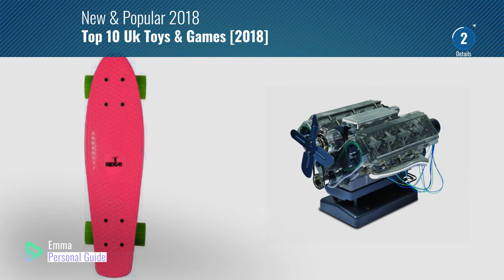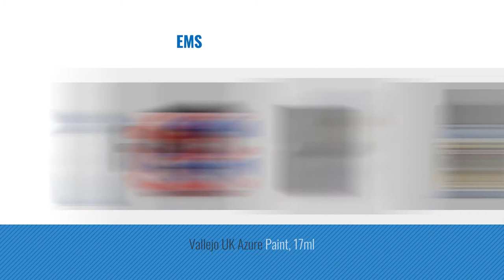Top 10 Uk Toys & Games [2018]: Trends UK Haynes Build Your Own V8 Engine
Black Friday / Cyber Monday Trends UK Haynes Build Your Own V8 Engine by Haynes

Black Friday / Cyber Monday SUCK UK My Life Story Diary  - Black by Suck UK

Black Friday / Cyber Monday Fidget Dice Anti-anxiety and Depression Cube for Children and Adults (UK Flag Style) by FIDGET DICE

Black Friday / Cyber Monday Marvel Spider-Man 6-inch Legends Series Multiverse Spider-Men: Spider-UK by Marvel

Black Friday / Cyber Monday Ridge Skateboards 27 Inch Big Brother Retro Cruiser Skateboard - UK Manufactured by Ridge Skateboards

Black Friday / Cyber Monday BESTOYARD Flag Picks Union Jack Flag Picks UK Flag Food Toothpicks for Party Favors by BESTOYARD

Black Friday / Cyber Monday Harry Potter: The Complete Series Boxed Set Collection 2014 UK Edition - NEW! by Salman Store